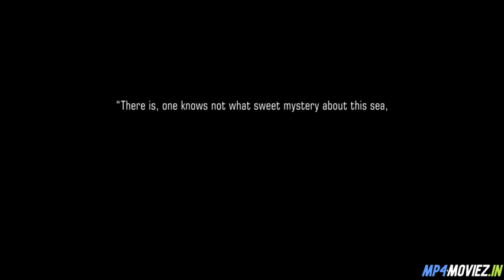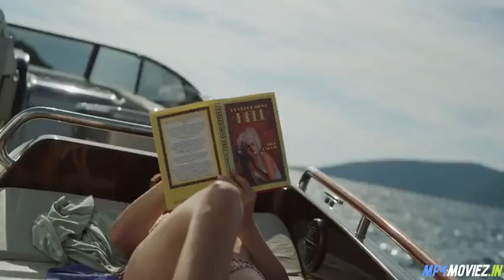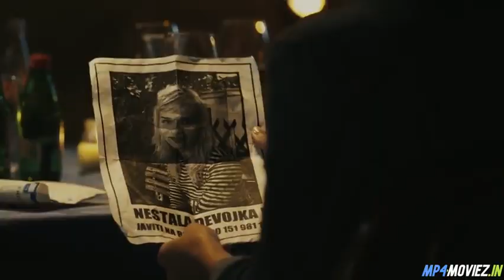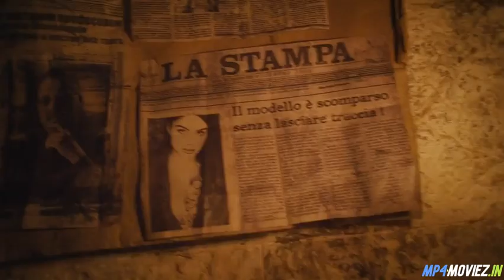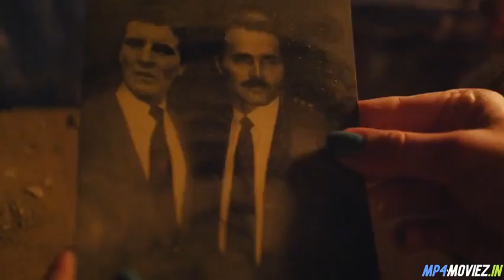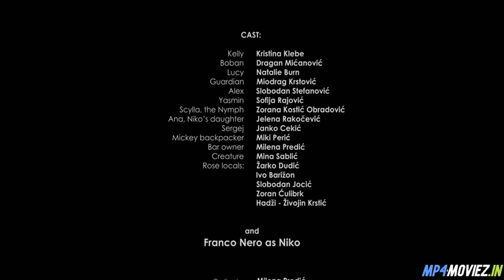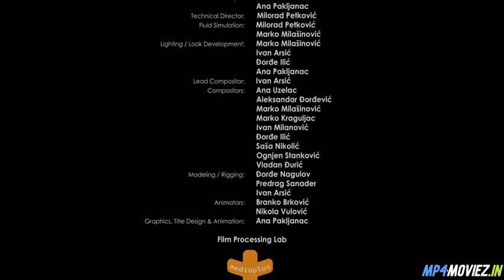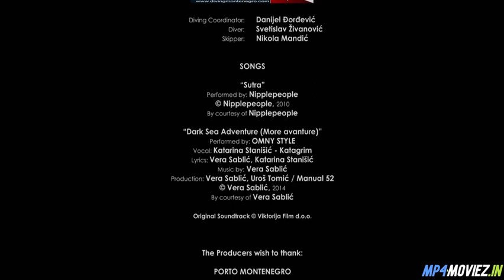NYMPH 18+_Hindi_Dubbed_Ullu HD MOVIES| The movie Studio | #2023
FOR NETFLIX MOVIES JOIN TELEGRAM GROUP